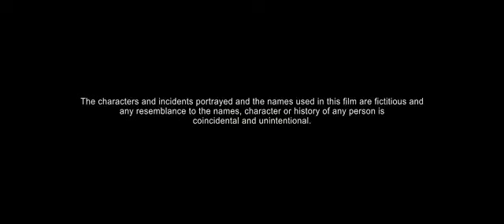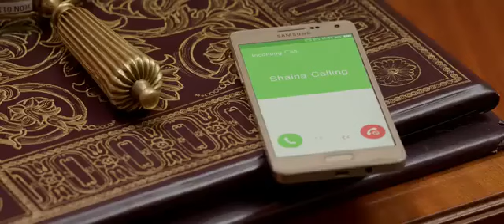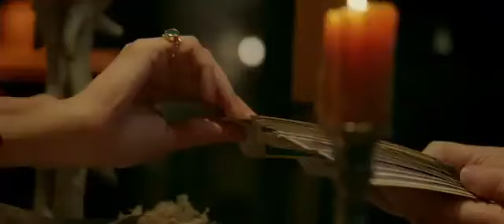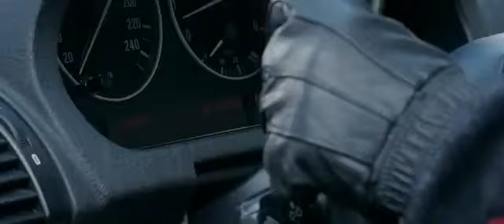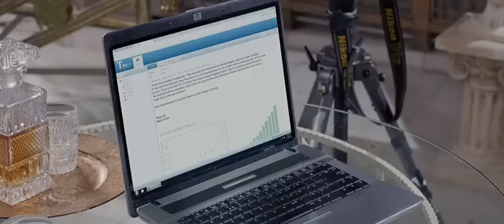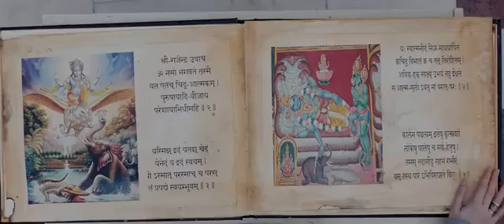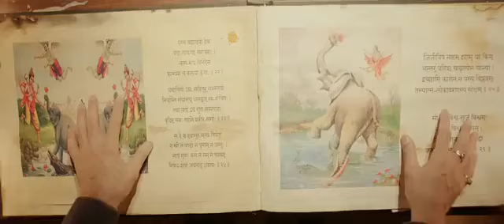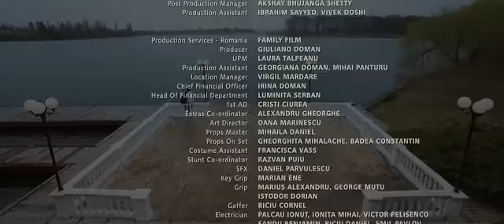1920 Horrors of the Heart I New Horror Movie I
#1920 horrorstory horrorstories 1920 Horrors of the Heart I New Horror Movie I

1920: Horrors of the Heart (2023) Hindi Full Movie hindi

Expert baba ji #1920 movie1920 movie 2023